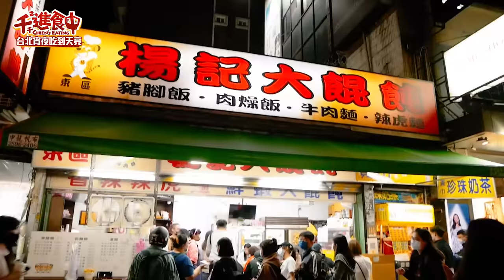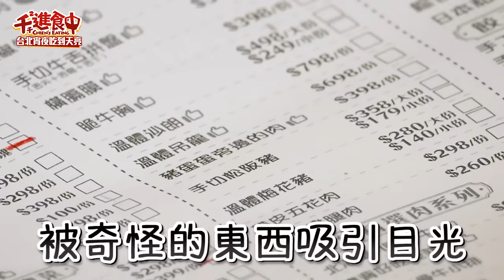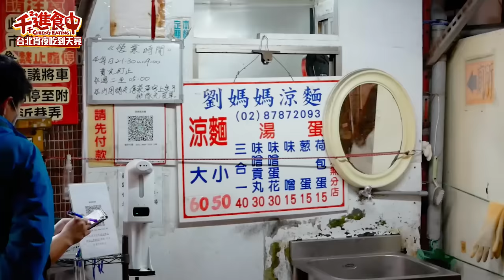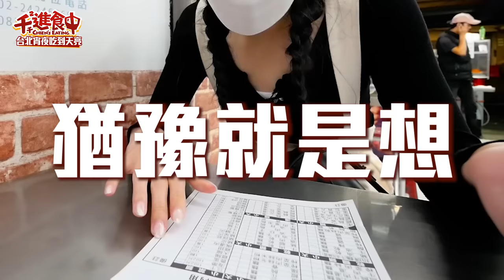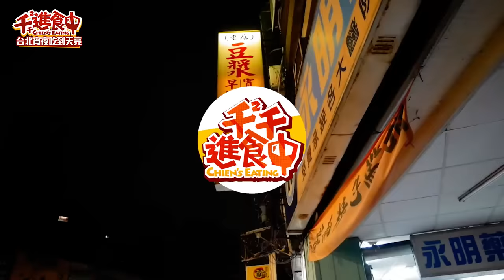【千千進食中】天黑吃到天亮！台北宵夜場美食！誰才是你心中的宵夜擔當？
新片來宵夜時間終極二選一！！
大家還有在夜唱嗎（喂～
通常消耗掉很多能量的時候就會想要吃點好吃的當結尾
這次！！就跟著我一起夜生活啪啪走吃起來 🤤

你們常吃什麼當宵夜？
我以前在二林我爸跟我哥都揪我吃爌肉飯哈哈哈哈

新的YSL超模光感精華水氣墊『 YSL粉氣墊』
是用細到一個不行幾乎看不到洞的極細網紗
按壓出來的量都剛好且蠻均勻的
有60%水光精華『讓臉水噹噹』
以及持妝水凝膜一拍瞬間成膜 『輕爽不黏』
不會上完妝動一動或風一來就滿臉頭髮直接變演驚悚片這樣哈哈哈哈

我自己現在很常隨手就帶出門
好攜帶漂亮、超級好上手
而且遮瑕意外的美賣但又是水亮亮的光澤感
一整晚拍下來，稍微定個妝就可以撐一整晚
有興趣的真的要去『櫃上』試試看 🧡

現在優惠
✨買粉底液 送訂製隨身底妝刷
✨買粉氣墊搭配任一底妝，就送mini黑皮革氣墊＋氣墊卡or 專櫃預定的 mini粉皮革氣墊！
贈品數量有限要買要快啊啊啊